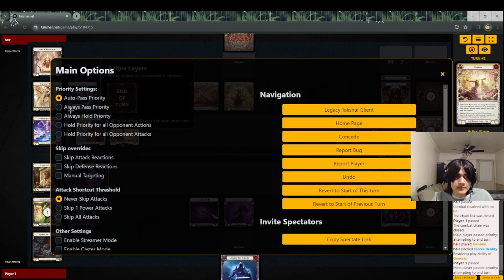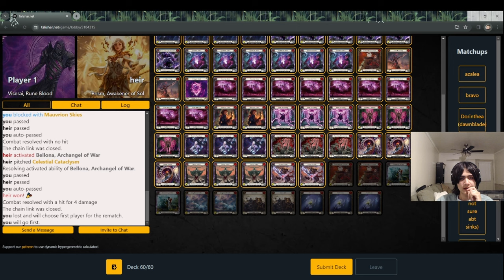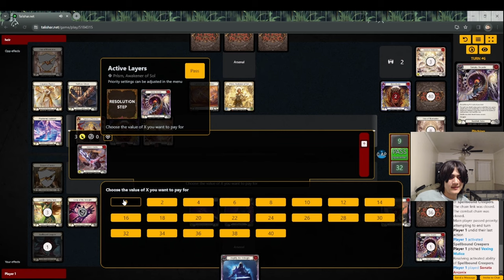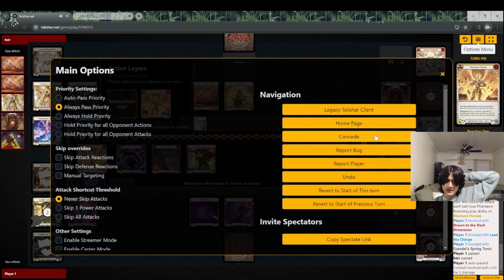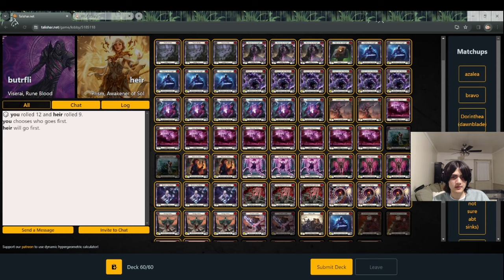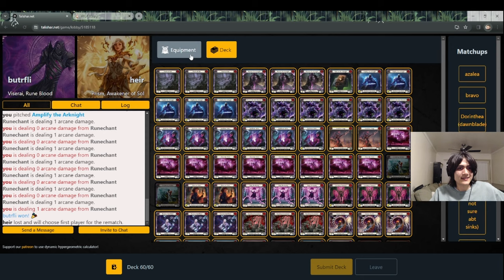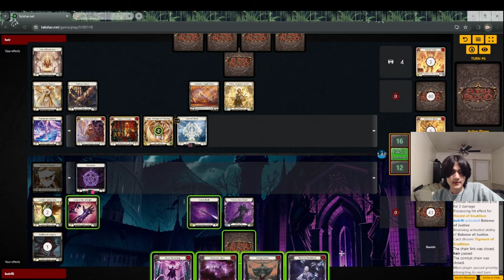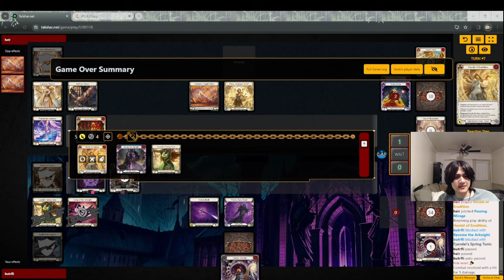Viserai vs Prism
00:00 Intro
00:47 Game 1
23:18 Game 2
1:24:05 Game 3
1:39:08 Game 4
1:54:50 JORDAN LONG GUEST APPEARANCE
1:58:57 Fuck you, Scott (consensually)
2:04:20 Game 5
2:52:18 Wage Gold is the answer, as always
2:54:00 Outro